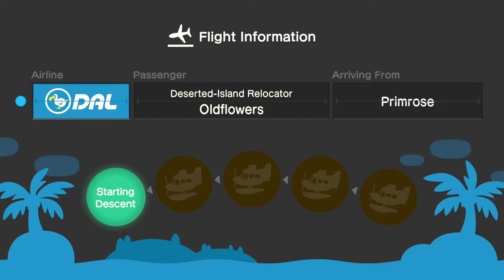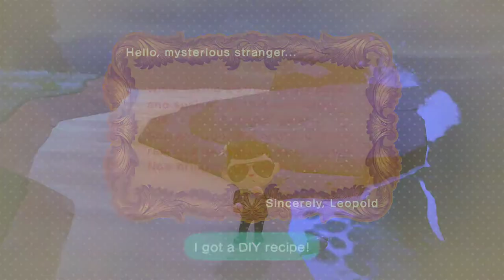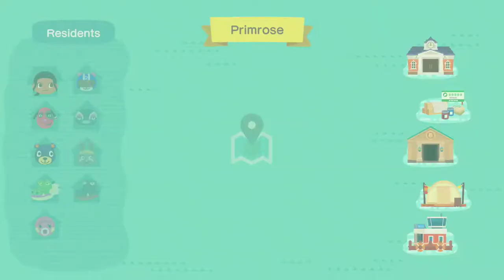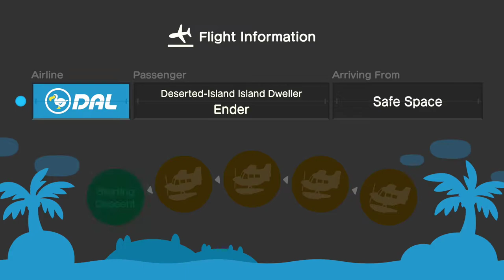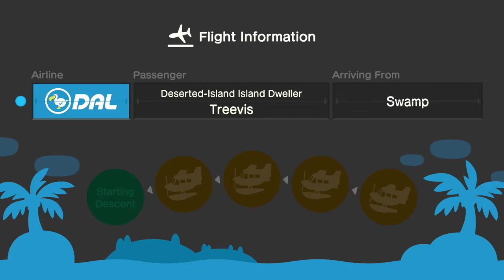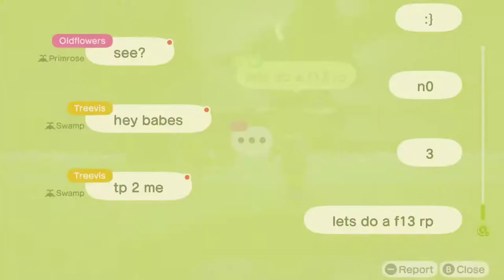New Horizons With Friends!